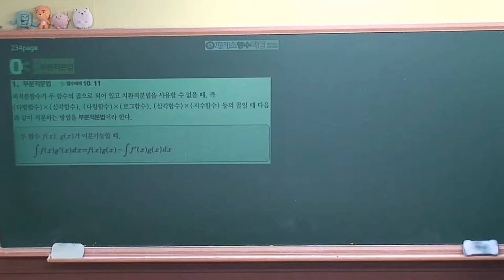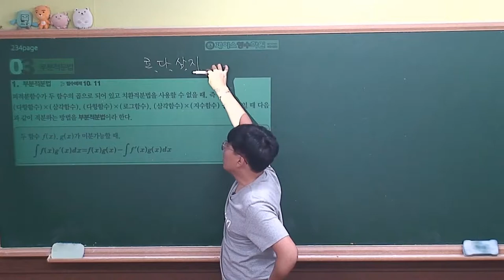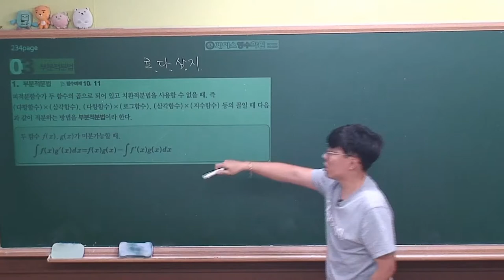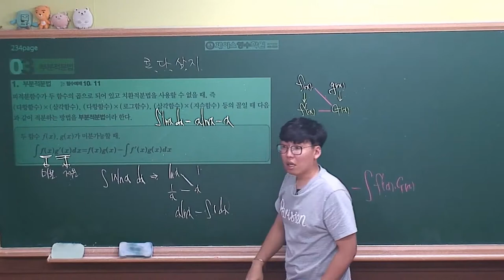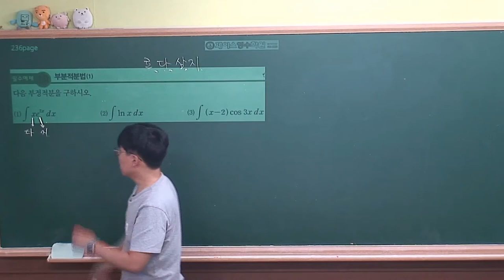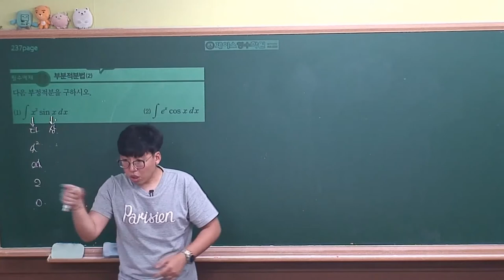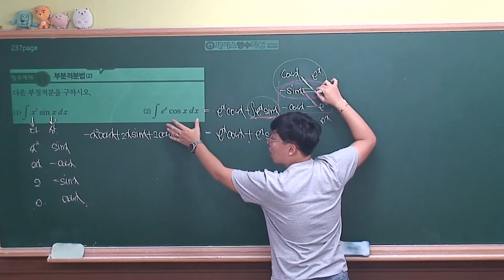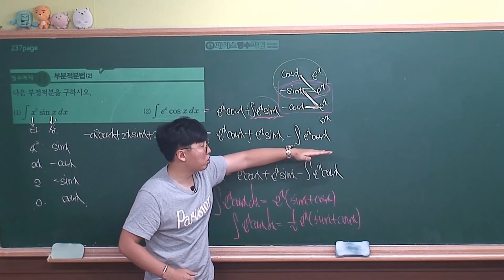[미적분 개념원리(2019년 고2)] Ⅲ-01(3)부분적분법